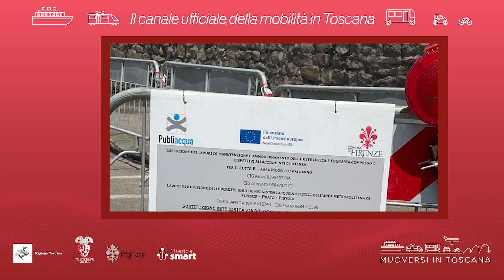Muoversi in Toscana - Edizione delle 8.30 del 27 luglio 2023